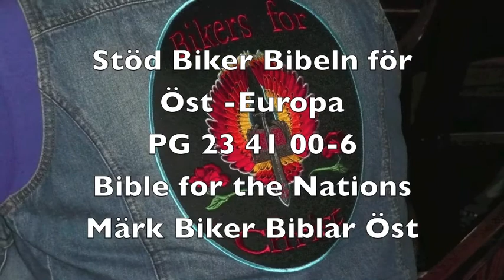Biker Bibeln för Polen och Ryssland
Våra bröder från Öst-Europa behöver vår hjälp att få Biker Biblar till sina länder..
Ge er gåva till Bible for the Nations  PG 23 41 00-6 märk gåvan Biker Biblar för öst.